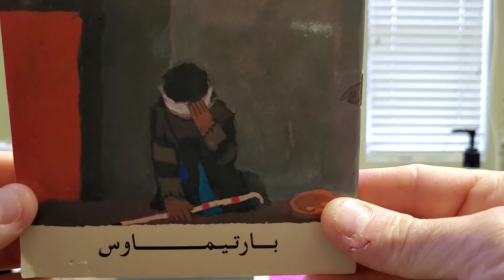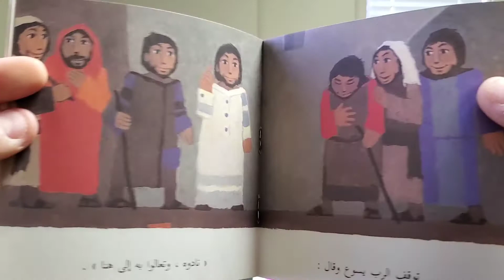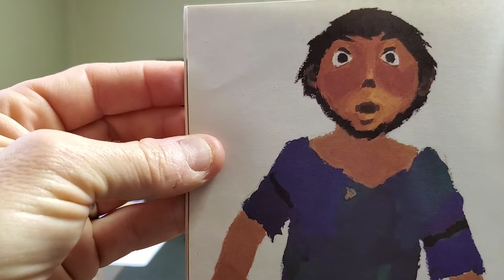LIVE from Pastor Phillip's Messy Desk